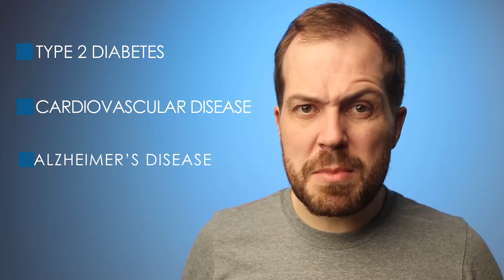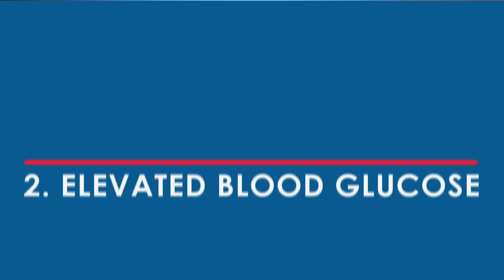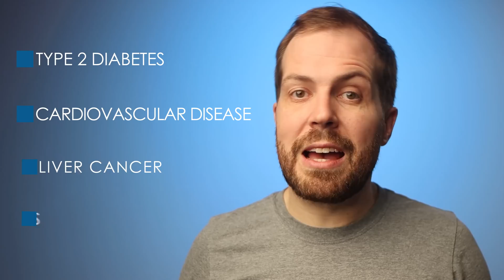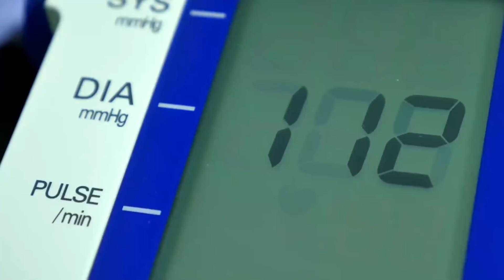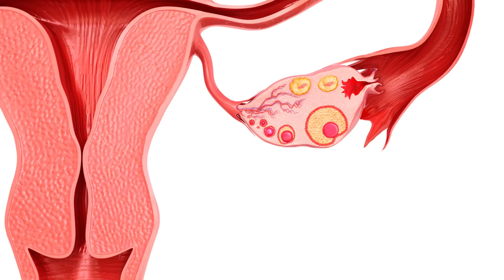The Signs You Might Be Insulin Resistant (Does your Doctor know these?)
Insulin resistance has many physical signs that many medics aren't aware of.

Insulin resistance often leads to poor metabolic health such as Type 2 Diabetes, Coronary Heart Disease, Alzheimer's disease, and many more.

In this video you will learn what these signs are, helping you to understand your risk and therefore take steps to improve your health.

CHAPTERS

Intro - 0:00
Central Obesity - 1:54
Elevated Blood Glucose - 3:56
Cholesterol Lipids - 5:40
Fatty Liver Disease - 7:30
Blood Pressure - 9:14
Skin Conditions - 11:17
Poor Reproductive Health - 15:17

⚠️ CHANNEL UPDATE: This channel is now closed to new content.

🎯 NEW FOCUS: I now create videos specifically for middle-aged men ready to reclaim their health and complete their life puzzle.

If you're a successful professional who's mastered career and wealth but struggling with the health piece - this is for you.

🧩 Ready to complete your health puzzle?